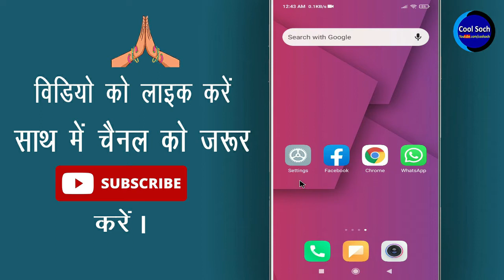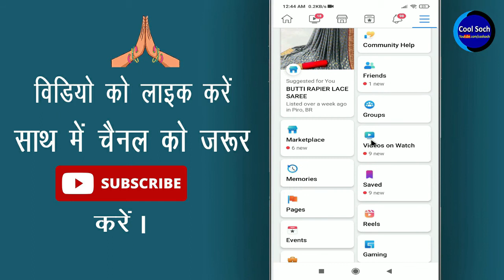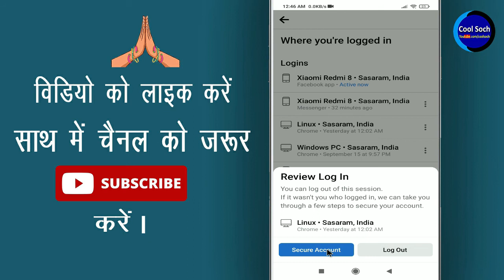Apne facebook account ko dusre ke mobile se kaise hataye How to logout from all devices in facebook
Apne facebook account ko dusre ke mobile se kaise hataye || How to logout from all devices in facebook By Cool Soch

नमस्कार दोस्तों, दोस्तों आज की इस विडिओ मे बताऊँगा की अगर आप अपनी Facebook Id से  अपनी Friend की फोन मे लॉगिन कर लिए है ? और आप logout करना भूल गए है या फिर आप ये जानना चाहत है की हमारा facebook अकाउंट किस किस डिवाइस मे लॉगिन है और कैसे Logout कर सकते है तो फिर आज की इस Video को लास्ट तक Watch कीजिएगा |

• My Mic:-

• My Laptop:-

Queries Solved:-

1.  facebook id kaha kaha login hai kaise pata kare
2.  facebook logout all devices
3.  facebook id dusre ke phone se logout kaise kare
4.  apni facebook id dusre ke phone se kaise delete kare
5.  apne facebook account ko dusre ke phone se kaise hataye